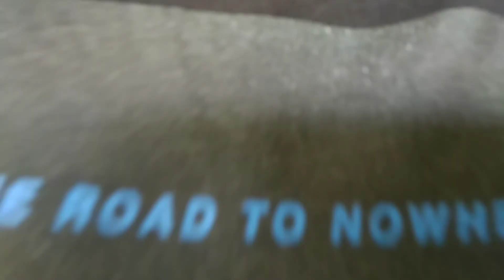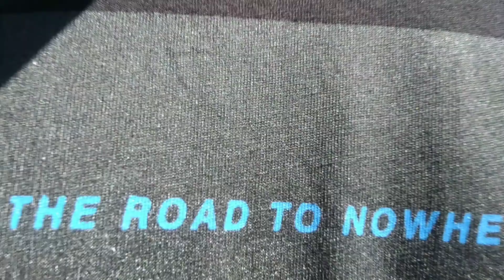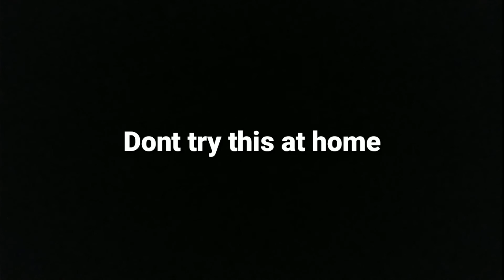Oi Brown Out | Mag Teleport Ta | Tara Sa Beach | Pawala sa Igang | Watch Tell The End!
and if you like this video please like my Facebook page Glennhenz Walker